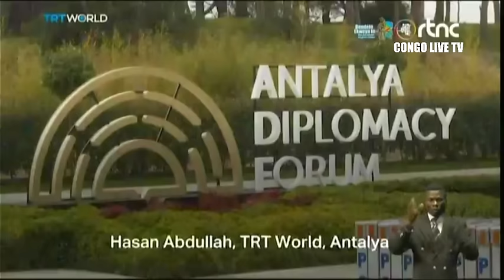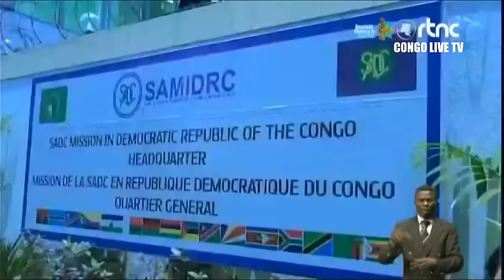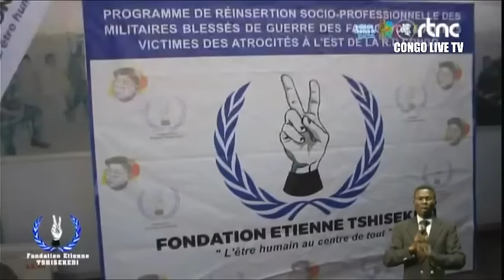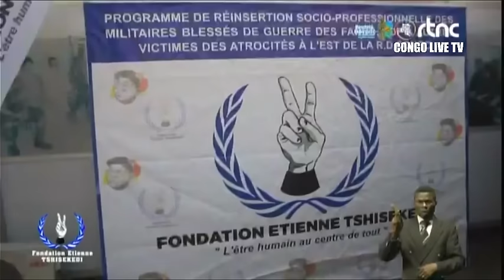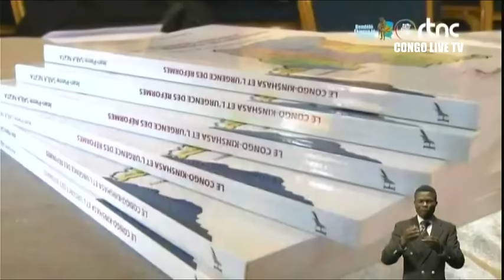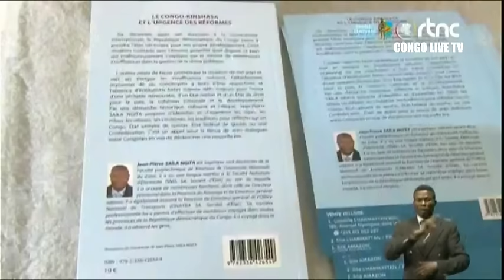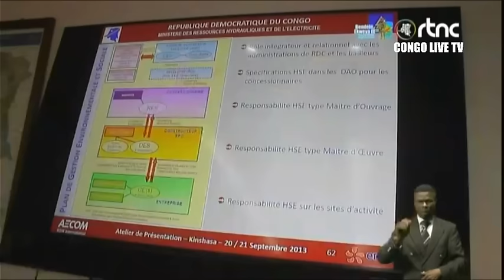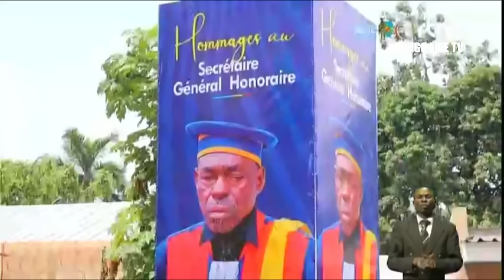🔴RDC : SUIVEZ LE GRAND JOURNAL DE CE SAMEDI LE 02.03.2024 RTNC EDITION 20H00